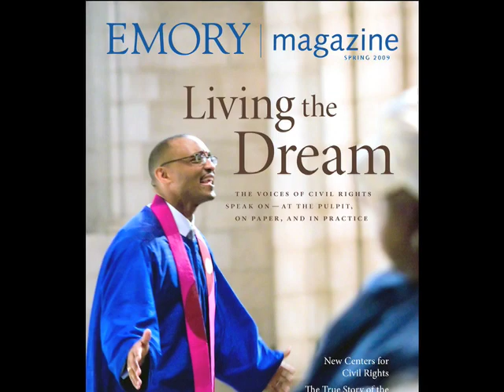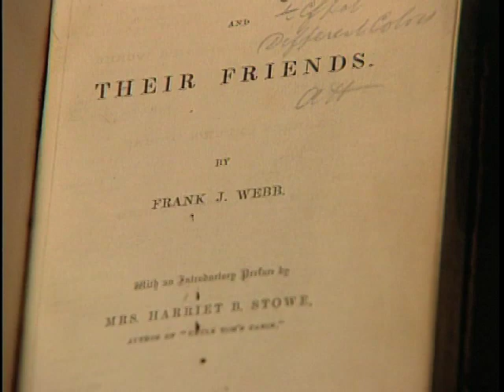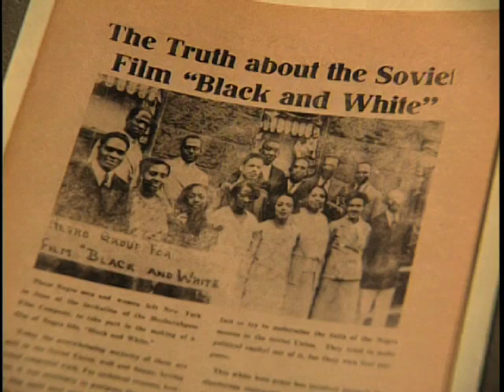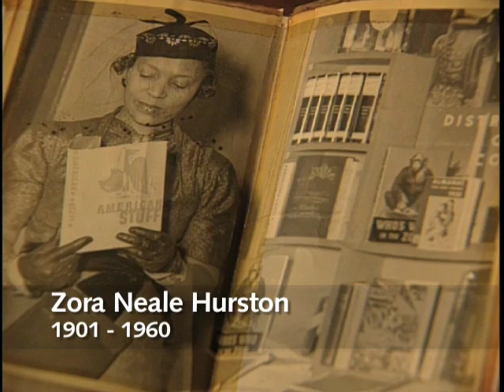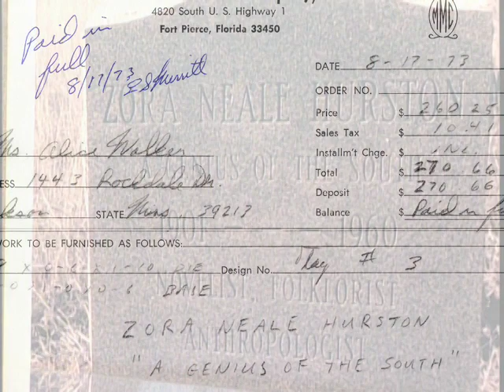Emory Magazine: Latest Additions to the African American Literary Collection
In a special issue on the legacy of civil rights, Emory Magazine shines a spotlight on African American culture and life. Dr. Randall K. Burkett, curator of Emory University's African American collection at Robert W. Woodruff Library, has just returned with another spectacular literary collection for Emory's Manuscript, Archives, and Rare Book Library. Including a collection from a Savannah fortune teller of the 1920s and the library, papers and photos of Cedric Dover, friend of the Harlem Renaissance.